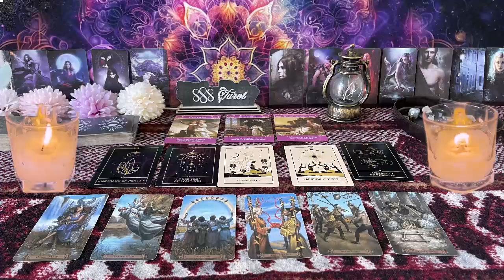SAGITTARIUS ❤️LEO: “HOPE YOU SEE THIS MESSAGE BEFORE IT HAPPENS, TO PREPARE” 💗🙌🏼 SEPTEMBER LOVE